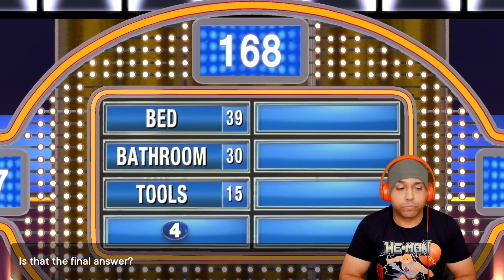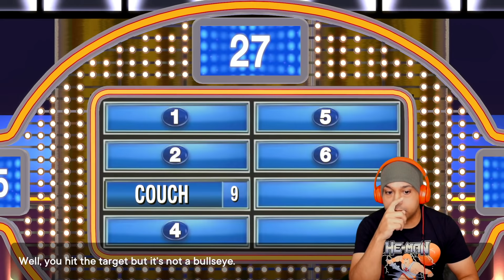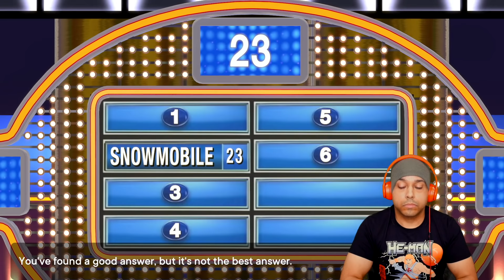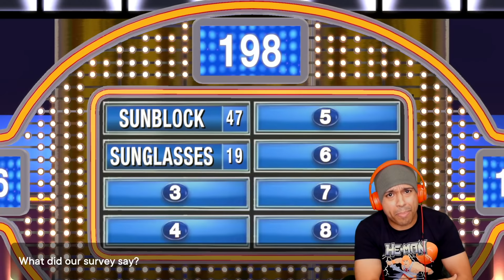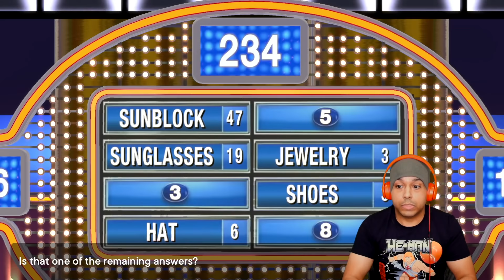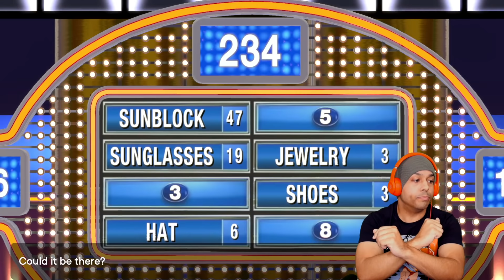STEVE!! LET ME GET A FIT PIC!! IF I WIN THE $20,000 [FAMILY FEUD]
family feud